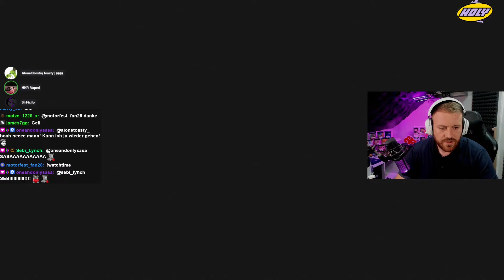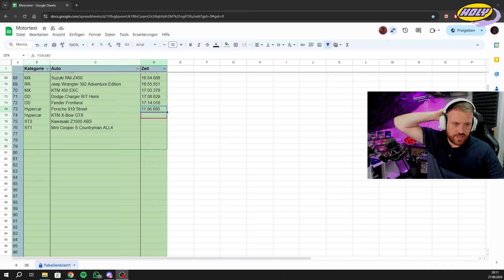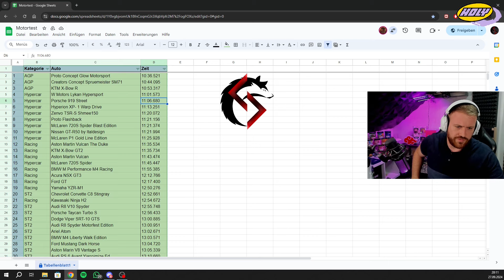73: Die Entstehung von HKR und WFPK! Wir brauchen das Clan-System!! Motortest im Porsche 919 Street!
Hier geht es zu @VAPEEED

Es geht weiter! Alle Fahrzeuge (außer Dragrace, Boot und Flugzeug) können auf dieser Strecke getestet und daraufhin in EINER großen Tabelle eingestuft werden!
Alle Meinungen und Gedanken könnt ihr gerne in den Kommentaren Teilen,

Viel Spaß!

SUPPORT